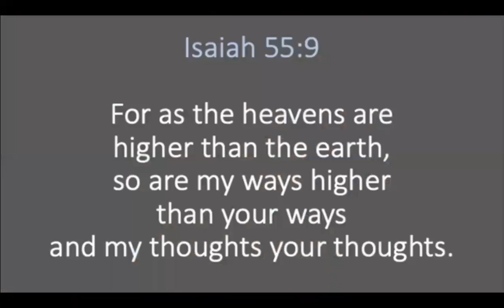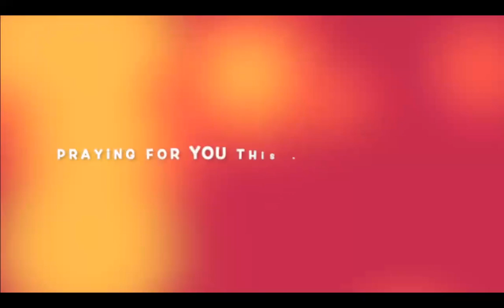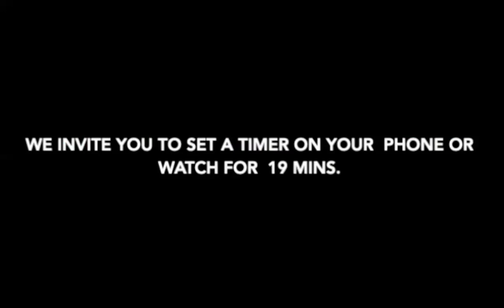Morning Meditation 5